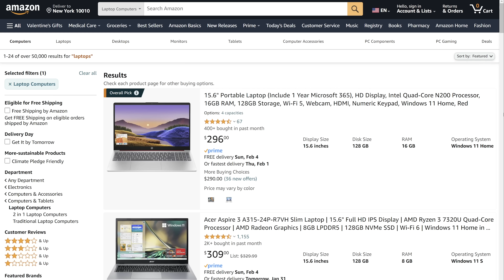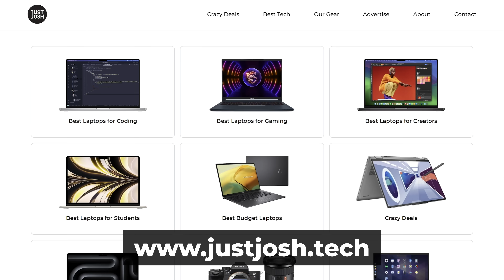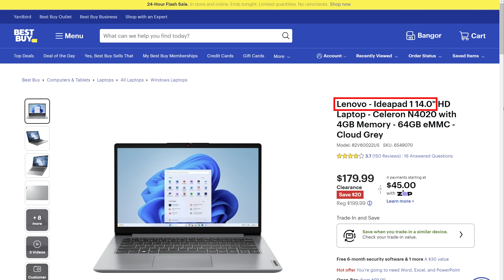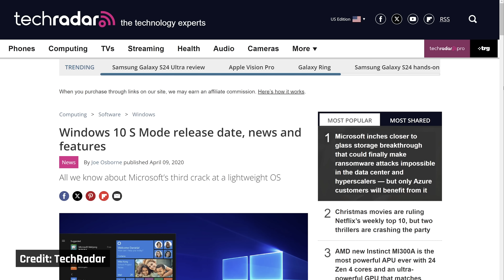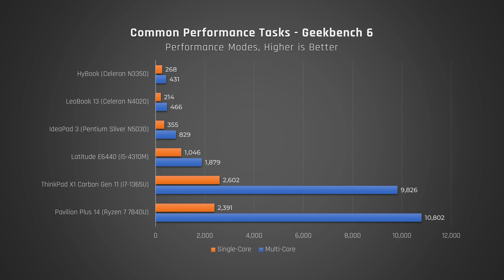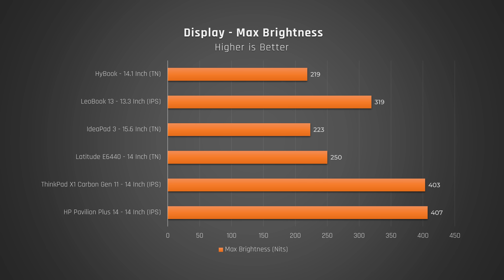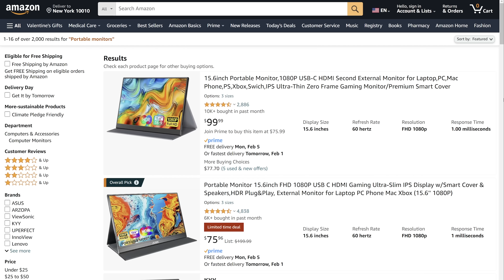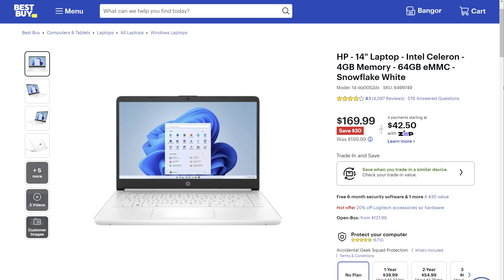We Bought Every $200 Laptop: The Ultimate Comparison!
👇 All Our Favorite Laptops & Deals

► Timestamps

00:00 Intro
00:24 The Shopping Experience
02:57 Unboxing
04:39 Testing
06:23 Recommendations